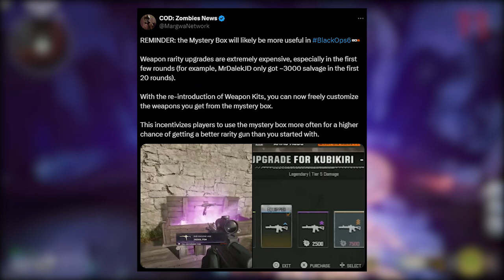My HONEST First Thoughts on Black Ops 6 Zombies..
What are your first thoughts on Black Ops 6 Zombies?

I was going to make this video a lot earlier around the time the gameplay got shown for Liberty Falls but my computer broke. Never to late tho! 😉

- Hybs